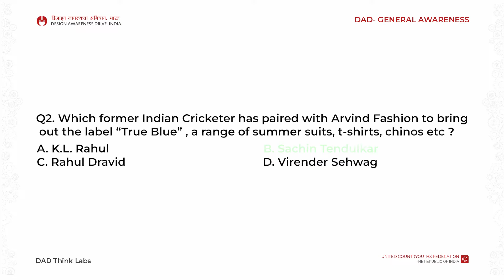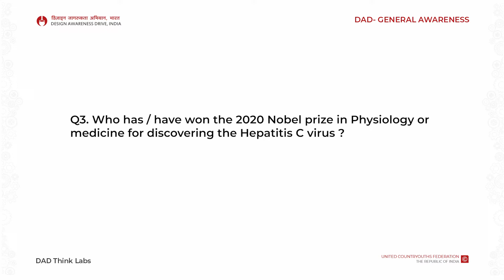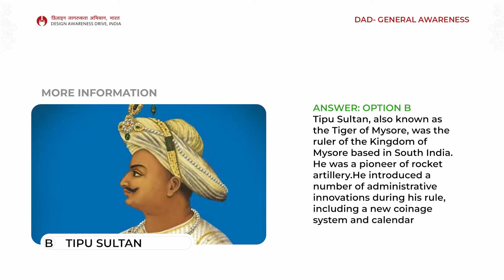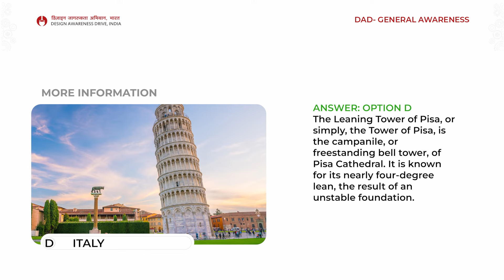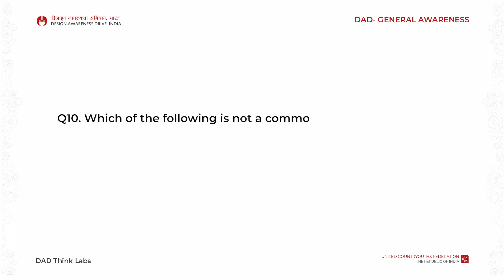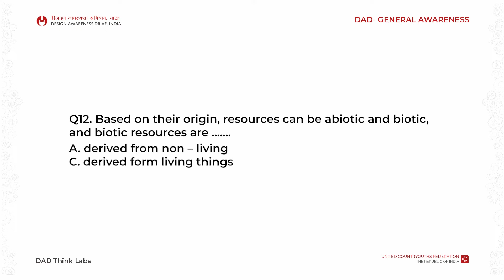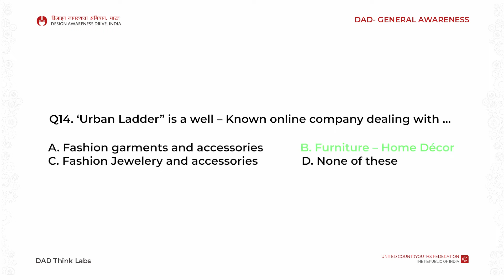NIFT 2021 Previous Year Question Solution | NIFT GK Question | NIFT GAT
This Video Contains NIFT B.Des 2021 Question Paper Solution, NIFT 2021 GK Question, This Video Helps 2023 NIFT, NID & UCEED Entrance Examination Aspirants, NIFT MFM, NIFT B.Des, NIFT B.FTech, NIFT M.Des, NIFT M.FTech,

DAD Think Labs Provide India's Best Coaching Class for NIFT/NID/UCEED Entrance Examination in both modes (Online & Offline Classes).

For Update Join Our Telegram and WhatsApp Channel/Group.

DAD Think Labs
United Countryouths Federation